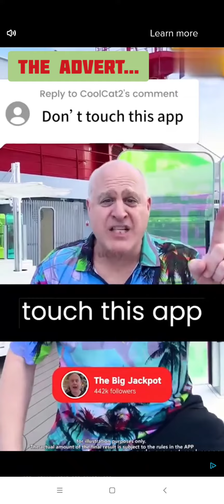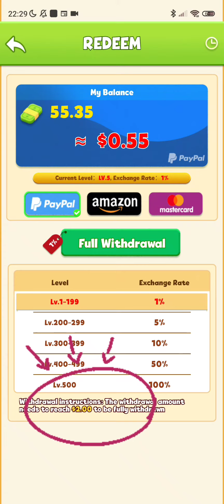Smash Master (Early Access) Advert Vs Reality 🚩 Scam Alert 🚩False Advertising 🚩 Fake! 🚩